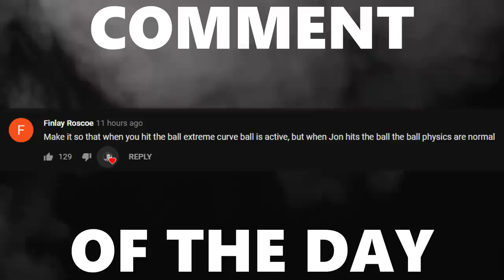You Asked For It | Part 3 of Pro 2v2 with Jacob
Camera Settings:

FOV: 110
Distance: 300
Height: 130
Angle: -4
Stiffness: 1